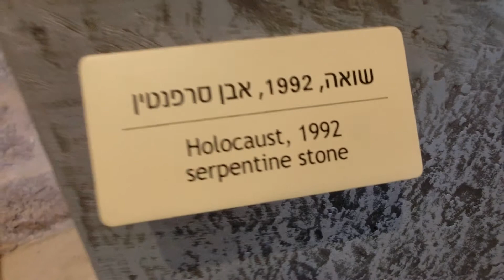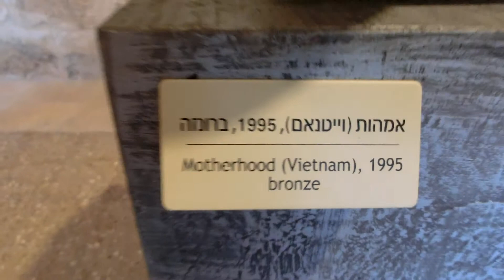Hiroshima Achiam Shoshany Sculpture Museum at Shuni Israel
אחיעם שושני פסלים
שוני  ישראל
גן פסלים של הפסל אחיעם בפארק ז'בוטינסקי בשוני    קק"ל,

CIMG2600 Hiroshima   Achiam Shoshany Sculpture Museum at Shuni Israel